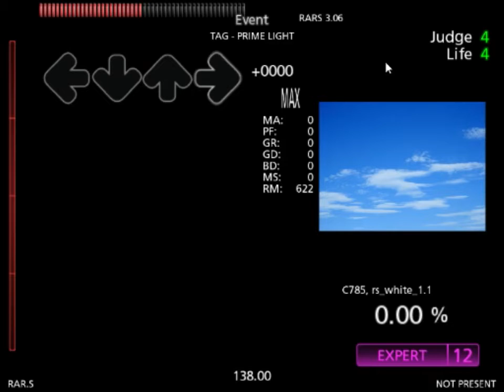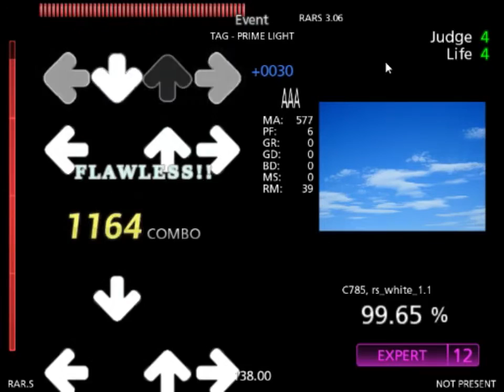【Stepmania】PRIME LIGHT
NEW DWI